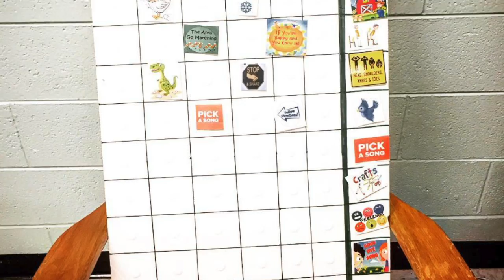All About Muzique!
Interested in learning more about the creative arts? Check out Muzique!